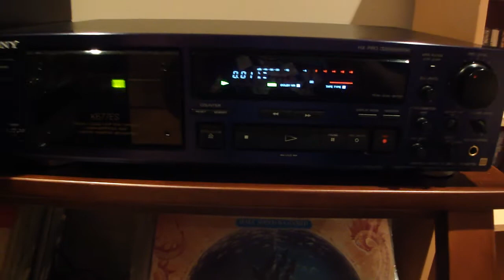M4H01813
Sony TC-K677ES playing Honeymoon Suite pre-recorded cassette. Dolby B engaged.